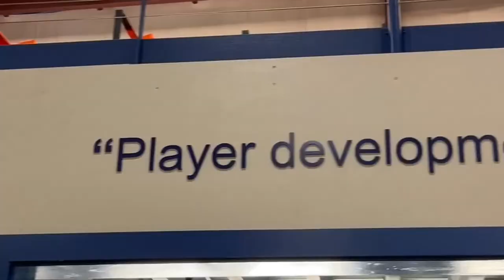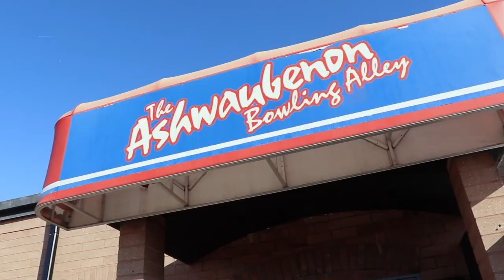Xavier vs Seymour in Boy's Basketball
Xavier vs Seymour in Bay Conference Basketball from Torchy Clark Gym